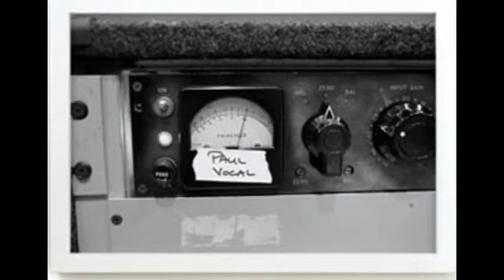Paul McCartney "My Valentine" 2012 video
Paul McCartney "My Valentine" video 2012